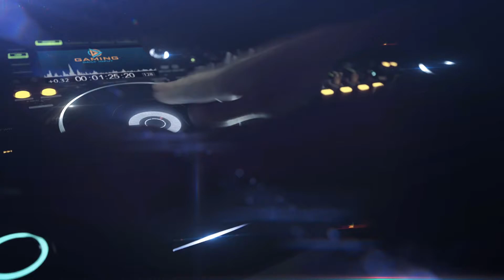Rainbow Six Siege | How to Play Ash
Rainbow Six Siege | How to Play Ash | Gaming Daily Input
Welcome back to gaming daily input, we present you another video on Rainbow Six Siege. This video can help in improving your game and r6stats. In this video we have discussed the operator - Ash and this is the first video in the Rainbow Six Siege Operator guide by Gaming Daily Input.

About Ash - Ash is a fast-paced front liner; capable of breaching, flanking and dividing the Defender's attention in seconds. Ash is capable of ranged soft breaching thanks to her modified M120 CREM Breaching Rounds.

About gaming daily input: Welcome to gaming daily input, here you will get everything there is to know Inside Gaming! We aim to be your first place to learn what's happening in the world of gaming, and the last place you go to share your love and passion about video games.
I decided to go with how to play ash because I feel like a lot of people use ash as their first or second operator! Let me know what you guys want to see next!

So next time you play any operator in rainbow six siege and feels confused, you can checkout gamingdailyinput’s full guide and improve your game in rainbow six siege by knowing how to play different operators.